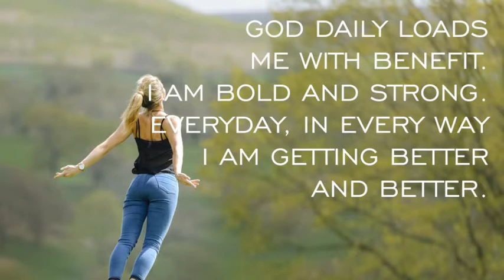The Ultimate Key To A Life Of Success :: Your Daily Starter Mar 22, 2021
In this video, Ademola Morebise posits that if you are not clear on what success is to you, you cannot get it. So, what does it mean to become clear and how do we become clear? Watch this video for answers.